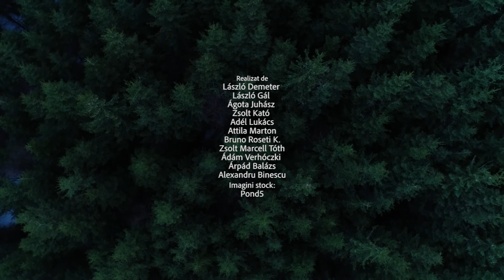Om și Natură – Răpitoare de zi: șerpar,acvila pomarina,viespar,erete de stuf, erete vânăt,erete sur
Material realizat în cadrul proiectului ”Elaborarea planului de management integrat al siturilor Natura 2000 Munții Ciucului (ROSCI0323) și Depresiunea și Munții Ciucului (ROSPA0034)”.
Speciile de importanță comunitară sunt acele specii de plante și animale, pe baza răspândirii cărora se desemnează ariile naturale protejate ale rețelei Natura 2000. Acestea pot fi specii rare sau caracteristice ale zonelor biogeografice, sau specii ”umbrelă”, conservarea cărora asigură condiții bune de supraviețuire pentru mai multe specii aflate în relație direct sau indirectă cu ele.
Situl de Importanță Comunitară Munții Ciucului (ROSCI0323) a fost desemnat pe baza următoarelor specii: buhaiul de baltă cu burta galbenă, chișcarul carpatic, cosașul transilvan,
curechiul de munte, dedițelul vânăt, iarba gâtului, lupul cenușiu, marmoratul aurinia, papucul doamnei, râsul, tritonul carpatic, tritonul cu creastă, ursul brun, vidra euroasiatică și zglăvoaca.
Scopul principal de protecție în siturile Natura 2000 este conservarea habitatelor și a speciilor de plante și animale care le populează. Cel mai characteristic tip de habitat în această regiune este cel al pajiștilor cu o diversitate ridicată, reprezentate mai ales de fânețe.
Conţinutul acestui material nu reprezintă în mod obligatoriu poziţia oficială a Uniunii Europene sau a Guvernului României. Pentru informații detaliate despre celelate programe cofinanțate de Uniunea Europeană, vă invităm să vizitați